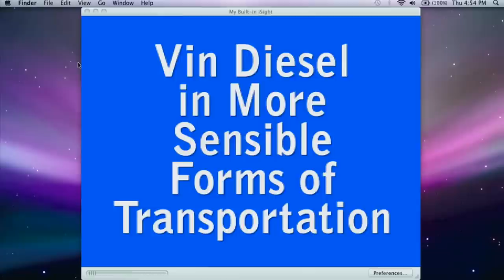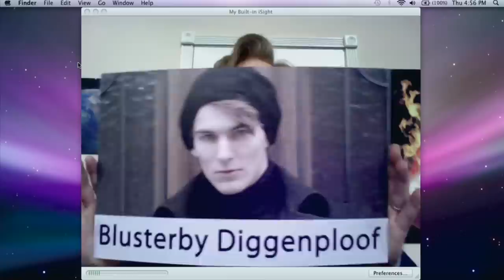Conan's Vlog: Baby Don't Wanna Hear That Edition | CONAN on TBS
Conan's awesome video blog ferrets out every last Brit who's sexier than Benedict Cumberbatch.